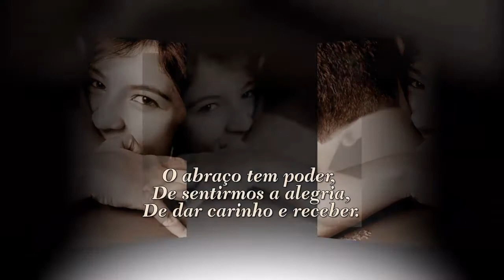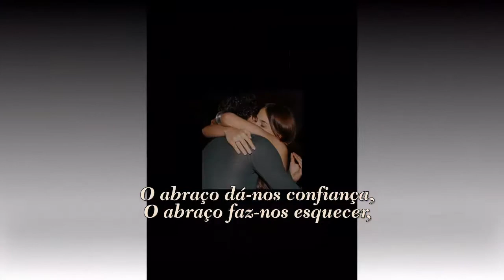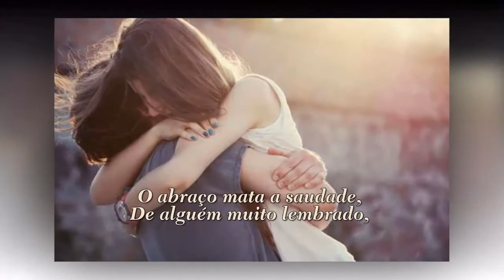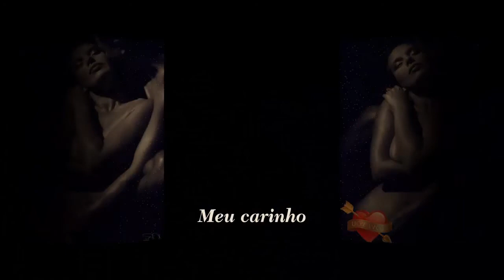O PODER DO ABRAÇO ROSA CÉU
ROSA CÉU